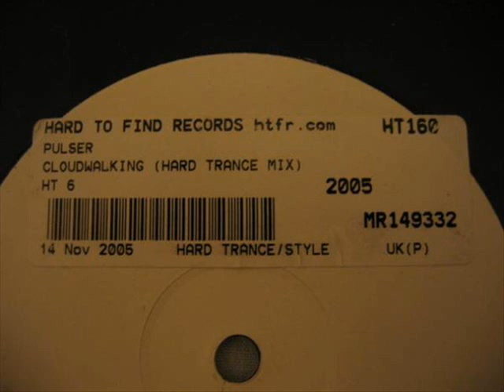Pulser - Cloudwalking (Hard Trance Mix)